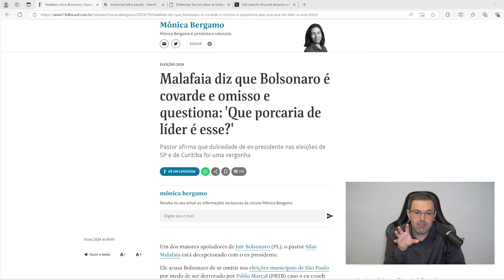Malafaia sobre Bolsonaro: "Que Porcaria de Líder é esse"?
Enquanto Kassab afirma que "o centro venceu o extremismo" nas eleições municipais, e que sua aposta é Tarcísio para presidente em 2030, Malafaia agora ataca frontalmente Bolsonaro, além de rasgar elogios a Tarcísio publicamente.

Tarcísio já está ocupando o espaço da direita permitida, que no passado foi ocupado pelo próprio Geraldo Alckmin. E Malafaia, que apoiou Lula e depois surfou na onda bolsonarista, já se prepara para novos tempos: o do neotucano Tarcísio.

Assista ao vídeo de hoje e acompanhe a análise.